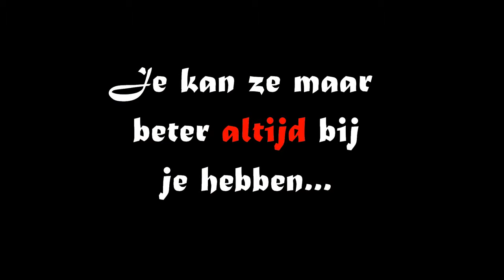Master Chief surprise